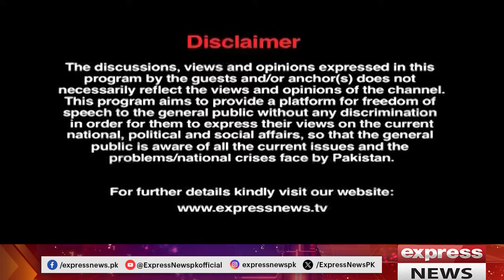The Review With Kamran Yousaf | Shehbaz Rana | Syed Ali Shah | 7 September 2024 | Express News